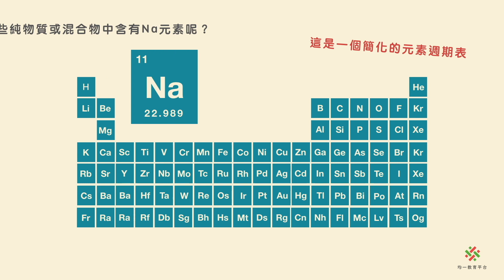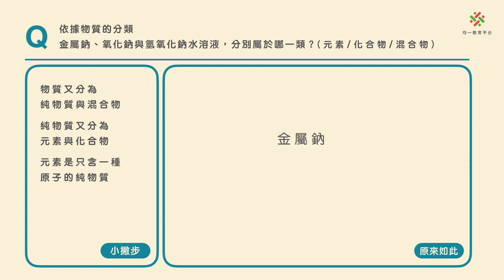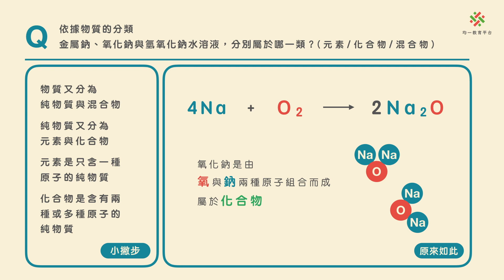【八上理化】【例題】純物質的分類